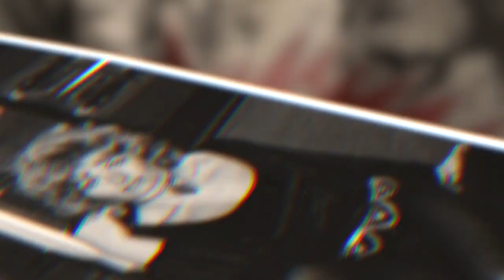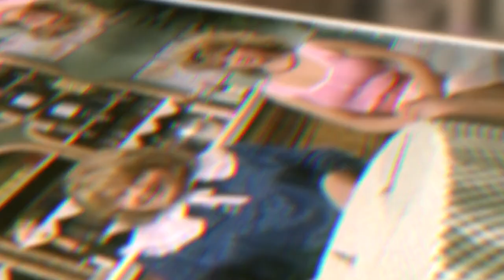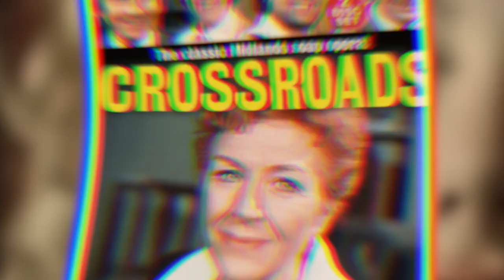The Nauseating Truth About Jenny Lee Wright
At the age of sixteen, Jenny Lee Wright, known as the sexiest stooge was not so gorgeous in the beginning of her career, especially when she decided to drop out of school. That decision marked the beginning of the end, or the end of the beginning. You are about to find out.

This particular video is about: The Nauseating Truth About Jenny Lee Wright